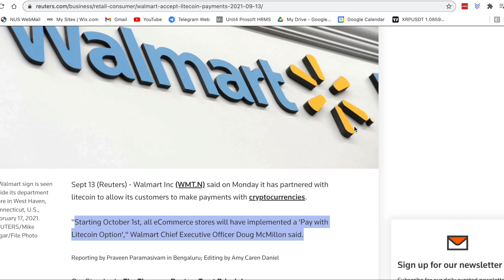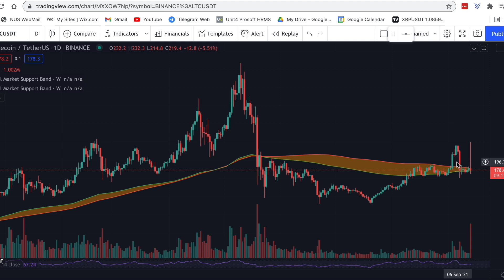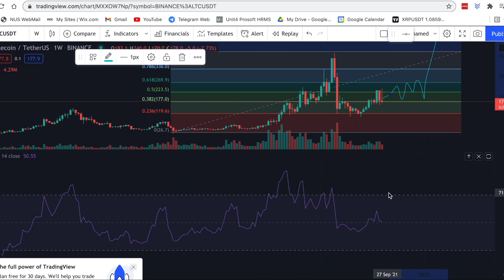LTC Litecoin Price Analysis Price Prediction 2021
The content covered in this video/live stream is NOT to be considered as investment advice. These are only my own personal and speculative opinions.